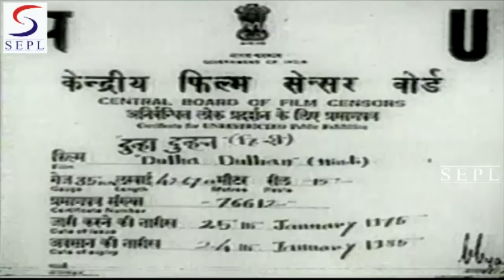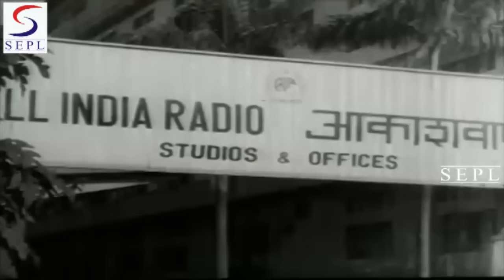दूल्हा दुल्हन - Dulha Dulhan - Raj Kapoor, Sadhana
Dulha Dulhan is a romantic film. Starring Raj Kapoor (Raj Kumar), Sadhana (Chanda / Rekha) Agha (Bansi). Raj Kumar & Bansi are friends & stays together in one room in a chawl. Raj friend sends letter & in tht letter he requests Raj to pick up his loss daughter her name is Rekha. Bansi tells Raj not to bring Rekha here because he love his character. Raj tells him that he will keep her in a good hotel. Raj goes to station to pick her up but she acts as if she doesn't know where is she. She goes with Raj to a hotel where he keeps her but she follows him in another taxi. She tells Raj that sh got scared to stay there alone so she will stay with him. Raj feels pity on her & takes her to room. Bansi comes in anoring & raj hudes her from but Bansi comes to know. Raj tells him what had happen even he felt bad & gives the permission to stay. Her behaviour sometimes makes them critate so they make plan, they tru to leave her but she comes back. She tells Raj that she loves him & she trusts only him. Neighbours started talking about them. Bansi gets irritated & leaves the house. Seeing this she feels sad & try to suicide but Raj saves her & gets married to her. After some days Diwali comes & she goes out to bring gift for Raj. Bansi suggest Suit. When she came out from the shop one old man started shouting at her, she gets scared & started running & meets with an accident. That old man is her father. Jagirdar of Jaipur & she is his daughter Chanda. When she came to her senses she forget Raj & her marriage, she had ran away from the house because her father was forcing her for marriage. Her father got her after 3 months & he hides from her. Raj gets depressed but one day Bansi shows Chanda's Raj tried to convince her but no good results. Chanda faints, she is pregnant. Chanda & her dada goes to Mumbai to see Raj but when they went the room was empty, Chanda decided to stay here & she gives birth to a baby boy. It was Diwali when they became apart & it is Diwali when they came together.

Director:Ravindra Dave
Producer:Ravindra Dave
Main Cast:Raj Kapoor, Sadhana Shivdasani, K.N. Singh, Agha, Raj Mehra, Kumud Tripathi, Madhumati, Mridula Rani
Genre:Social
Banner:Nagina Films